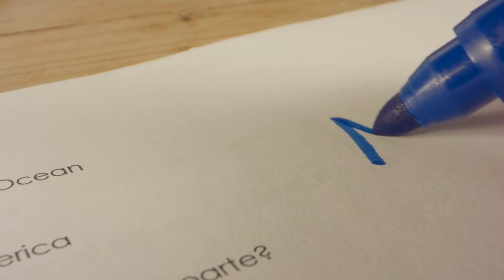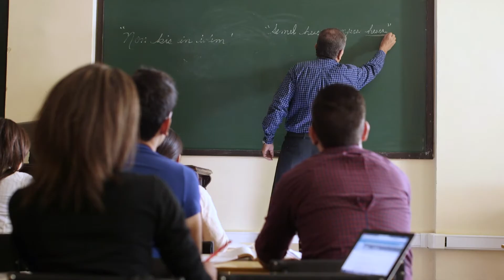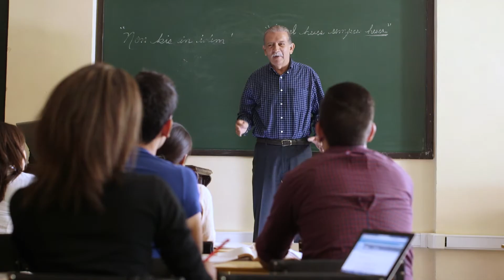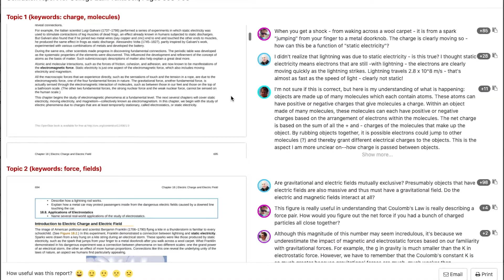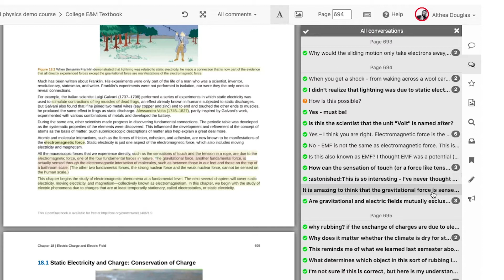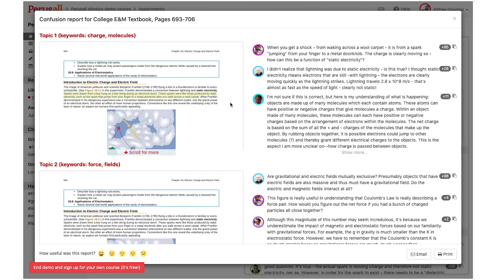Introduction to Perusall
Perusall co-founder and Harvard professor Gary King describes Perusall and how it works.